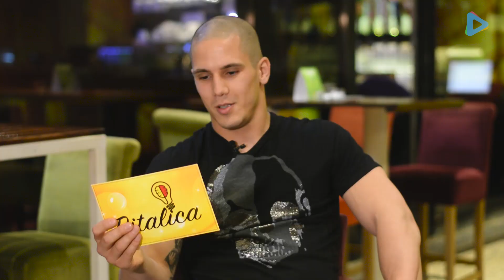Tuzlanski TV: Igor Emkić u Pitalici